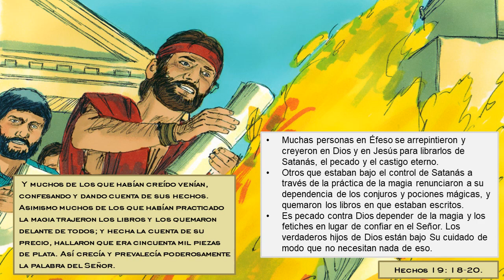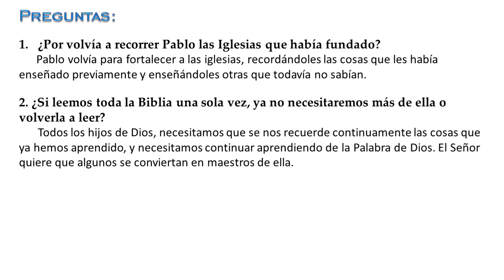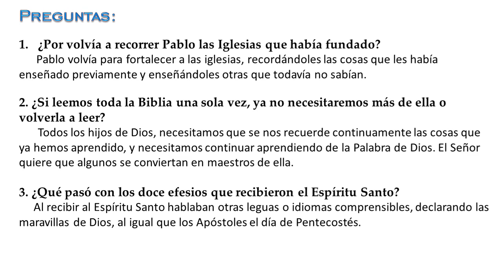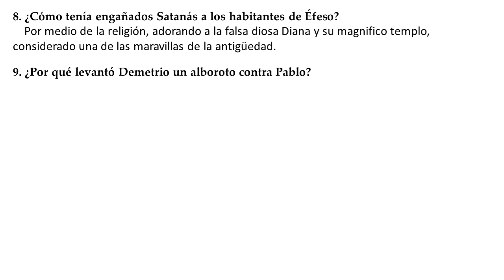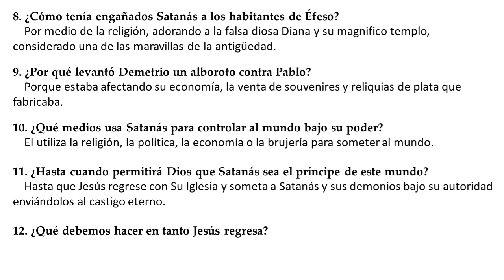99. Tercer viaje misionero de Pablo y alboroto en Éfeso.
¿Cómo tenía engañados Satanás a los habitantes de Éfeso?  ¿Por qué levantó Demetrio un alboroto contra Pablo?  ¿Qué medios usa Satanás para controlar al mundo bajo su poder?